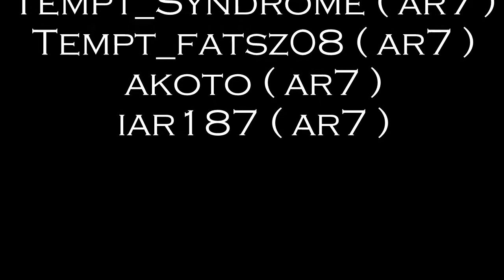Godswar Exsakto vs Temptation_Weak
THEBES SERVER:

( Warlordz Guild )
Exsakto ( Seandrie )

( Temptation Guild )
Tempt_DKBrian ( DKWarrior )
Tempt_Uverlord ( Helios )
Tempt_Acolyte ( Sven )
Tempt_Adiel ( Pacmanoid )
Tempt_fatsz08 ( Aleria07 )
Tempt_Syndrome
akoto
iar187